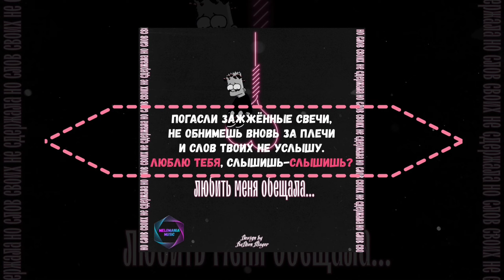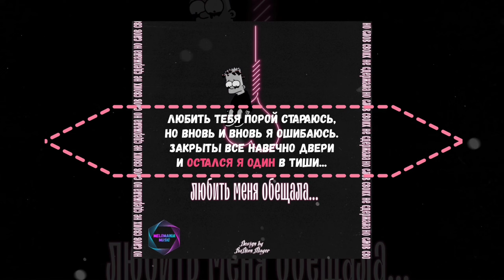Неизвестный исполнитель - Любить меня обещала [Но слов своих не сдержала]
Любить меня обещала - Single
Неизвестный исполнитель

Оценка: ★★★★★

00:00 [Интро]

00:02 Любить меня обещала,
00:05 Но слов своих не сдержала.
00:08 Все чувства ты растоптала,
00:11 Но где ж ты теперь, рассвет души?

00:17 В душе печали и метели,
00:21 А помнишь, как мы хотели?
00:24 Все чувства вдаль улетели,
00:27 Постой, прошу, не уходи.
00:31 А-а-а, постой, прошу, не уходи.

00:39 Погасли зажжённые свечи,
00:42 Не обнимешь вновь за плечи
00:44 И слов твоих не услышу.
00:47 Люблю тебя, слышишь-слышишь?

00:50 Пройдут любовь и страдания,
00:53 Забудутся расставания
00:57 И вновь тебя я встречу,
01:00 Обнимая вновь за плечи...

01:32 Любить тебя порой стараюсь,
01:36 Но вновь и вновь я ошибаюсь.
01:39 Закрыты все навечно двери
01:42 И остался я один в тиши.

01:48 И нет тебя со мною рядом,
01:50 Не окутаешь вновь ты взглядом.
01:54 Хоть на миг назад вернуться
01:57 И крепко прижаться лишь к тебе.
02:02 О-о-о, прижаться крепко лишь к тебе.

02:09 Погасли зажжённые свечи,
02:12 Не обнимешь вновь за плечи
02:14 И слов твоих не услышу.
02:17 Люблю тебя, слышишь-слышишь?

02:20 Пройдут любовь и страдания,
02:23 Забудутся расставания
02:27 И вновь тебя я встречу,
02:30 Обнимая вновь за плечи...

03:02 Погасли зажжённые свечи,
03:06 Не обнимешь вновь за плечи
03:09 И слов твоих не услышу.
03:12 Люблю тебя, слышишь-слышишь?

03:15 Пройдут любовь и страдания,
03:18 Забудутся расставания
03:21 И вновь тебя я встречу,
03:24 Обнимая вновь за плечи...

03:30 [Аутро]